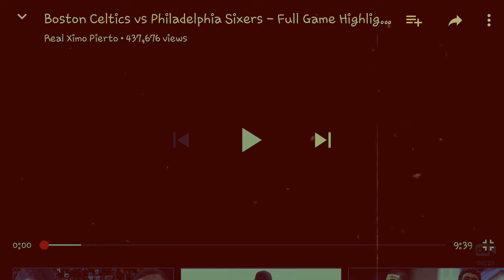Philadelphia 76ers vs. Boston Celtics Summer League | Game Winner By Jason Tatum